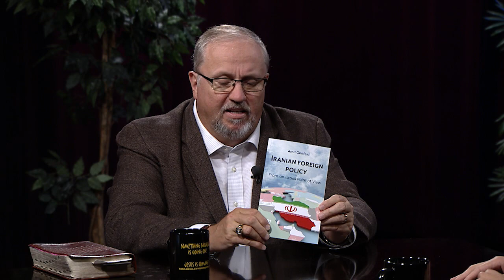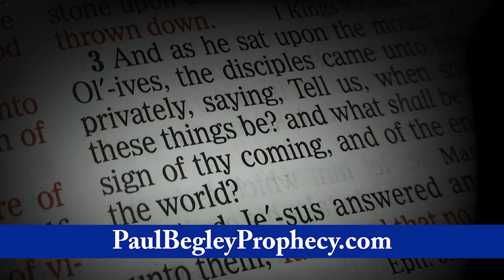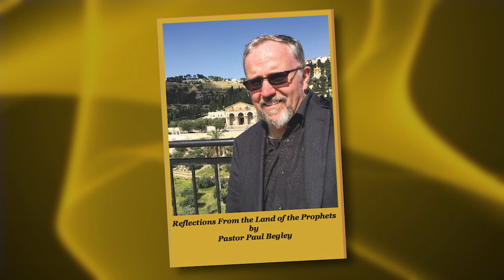Prophecy Alert: "Enemies Are All Around Us"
Amit Grinfield of Israel explains the attacks on the Holy Land with Pastor Paul Begley Get My New 2-DVD SET "Isaiah's Apocalypse" @